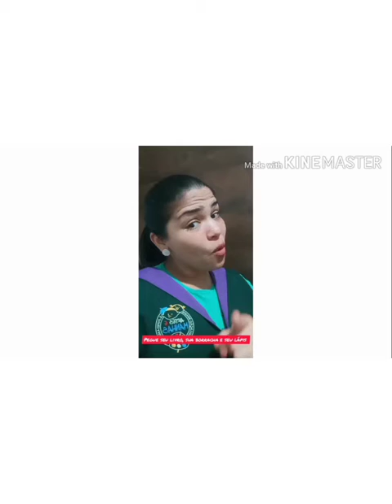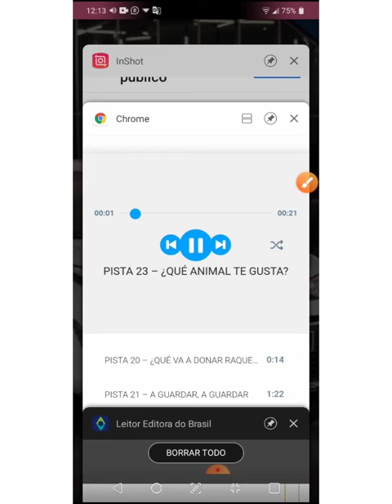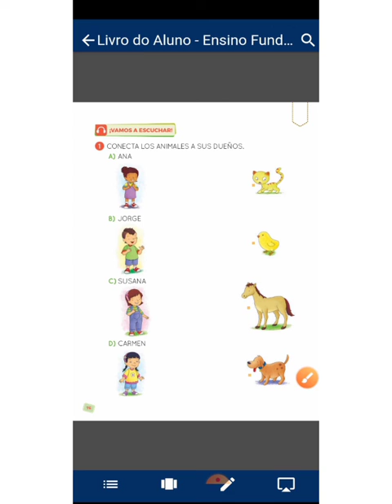1 ano ESPAÑOL.. 9/11/2020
Contenido #8 LOS ANIMALES. páginas 75,76